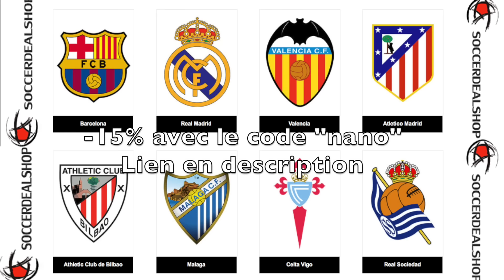FIFA 19 - CARRIÈRE MANAGER - MILAN AC ! #14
avec le code "nano" (maillot à 27 euros livraison gratuite)